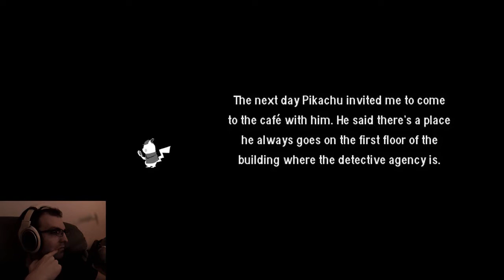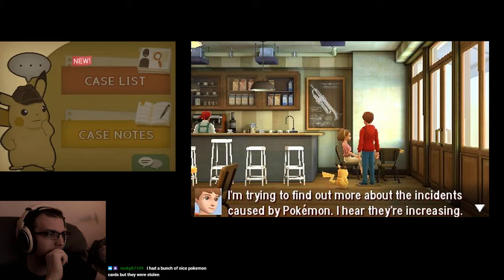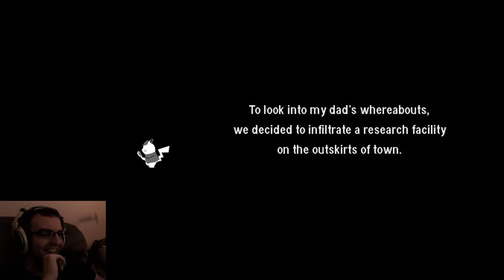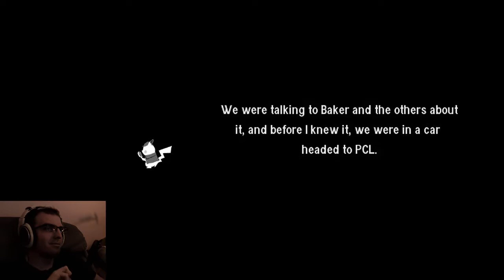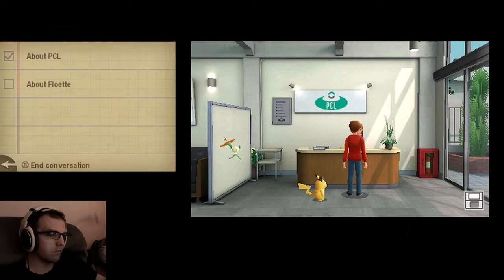Detective Pikachu (Part 4) Research Area Part 1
Feel free to come chat or chill in my stream or twitter.